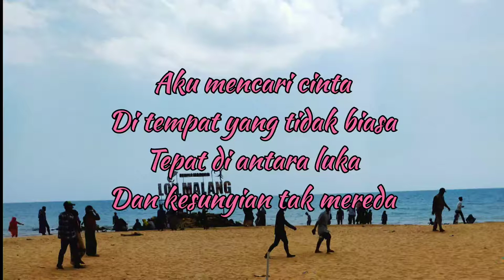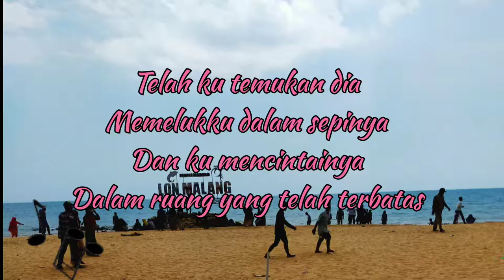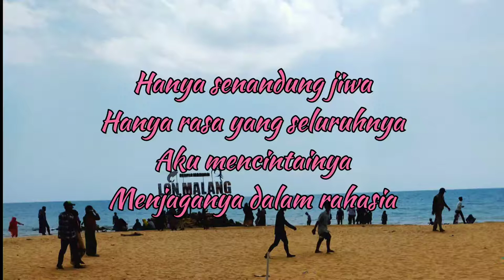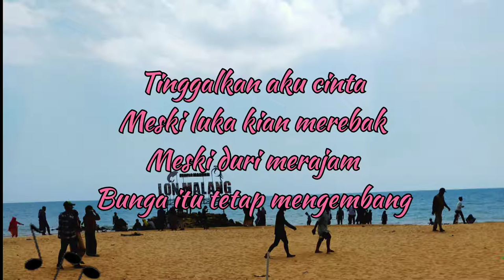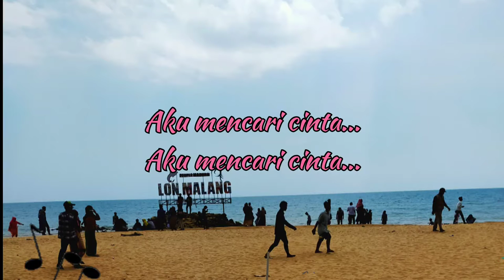Mencari Cinta - Noah ft Bcl (lirik&cover)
lirik ;

Aku mencari cinta
Di tempat yang tidak biasa
Tepat di antara luka
Dan kesunyian tak mereda
Telah ku temukan dia
Memelukku dalam sepinya
Dan ku mencintainya
Dalam ruang yang telah terbatas
Hanya senandung jiwa
Hanya rasa yang seluruhnya
Aku mencintainya
Menjaganya dalam rahasia
Oooo... Oooo...
Cinta ini menutup mataku
Menggenggam nafasku
Membelengguku
Katakan padaku ini tak benar
Tinggalkan aku cinta
Meski luka kian merebak
Meski duri merajam
Bunga itu tetap mengembang
Oooo... Oooo...
Cinta ini memeluk jiwaku
Menggenggam nafasku
Membelengguku
Oooo... Oooo...
Cinta ini mendekap tubuhku
Katakan hatiku
Katakan itu
Aku mencari cinta...
Aku mencari cinta...